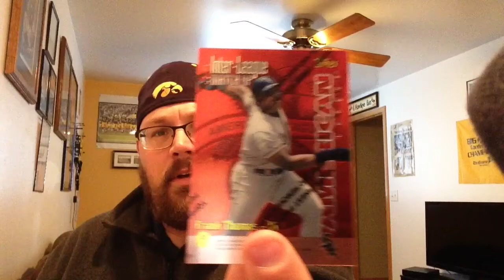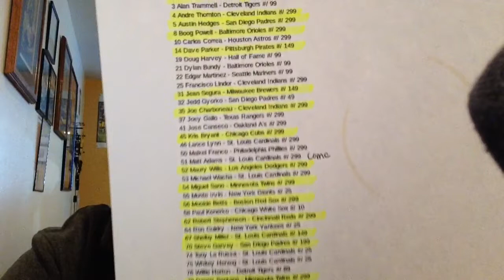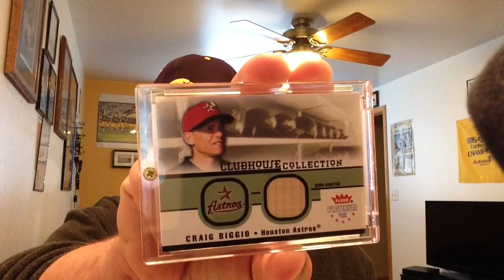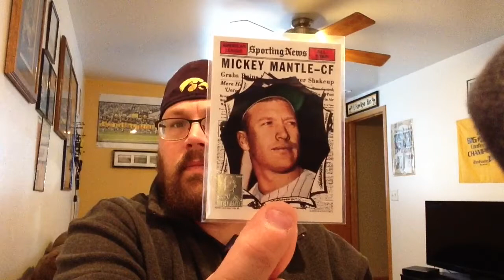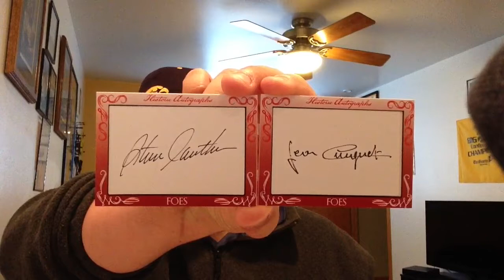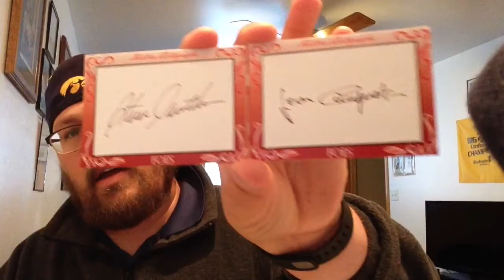Shoutouts, Cards, and Set Updates!!!